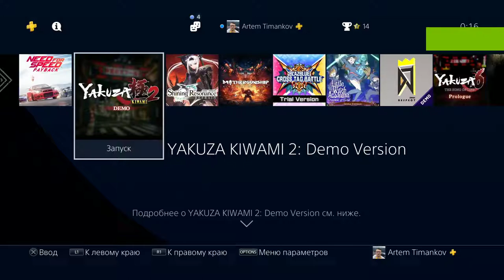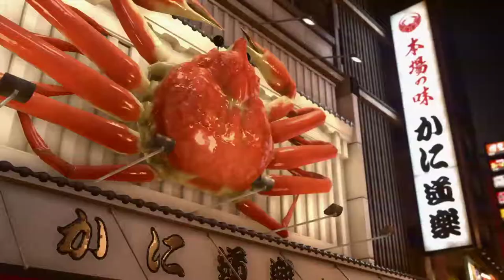[Yakuza Kiwami 2 Demo] [PS4 PRO] [Первый запуск]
Описание
Через год после происшествия с кражей 10 миллиардов иен Казума Кирю начинает жить мирной жизнью с Харукой Савамурой, но на их глазах происходит жестокое убийство, еще сильнее разжегшее войну между кланами Тодзе и семьи Оми. Кирю, Дракон Доджимы, отправляется в Сотенбори, в Осаку, пытаясь примирить враждующие кланы. Но Рюдзи Года, известный как Дракон Кансай, не остановится ни перед чем во имя этой войны. В этом мире может быть только один дракон...